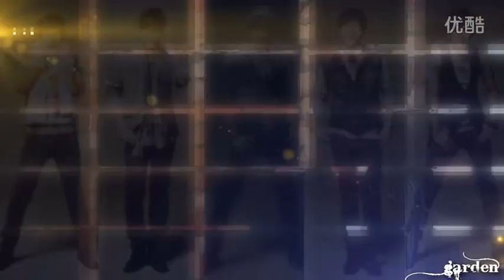Fanvid: Prince Charming Lee Seung Gi